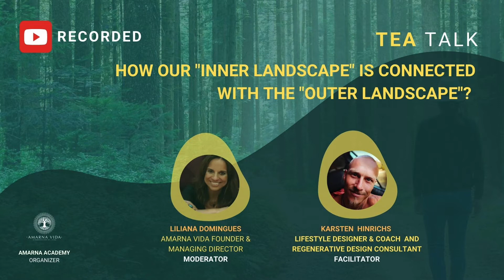TEA Talk: How our inner landscape is connected with the outer landscape?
In this fantastic TEA Talk, Karsten Hinrichs talks about the connection between our "inner landscape" and the outer landscape in a holistic management perspective.